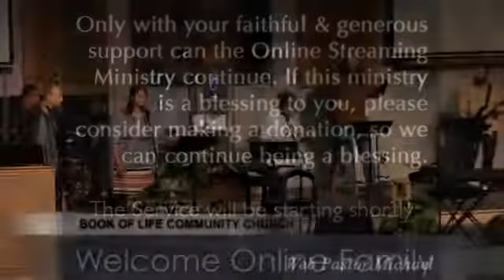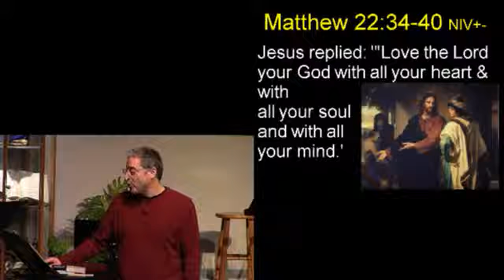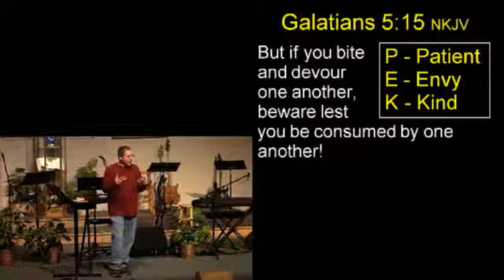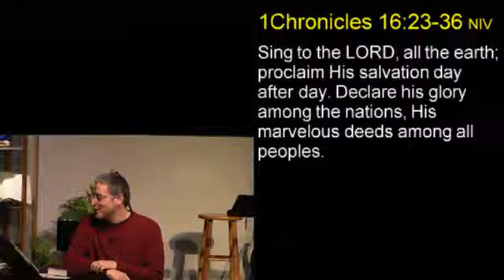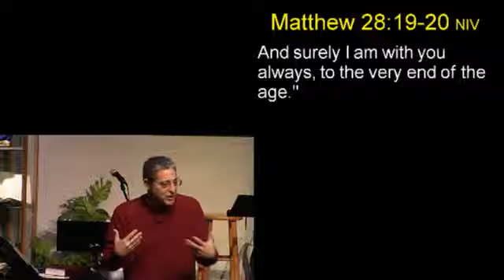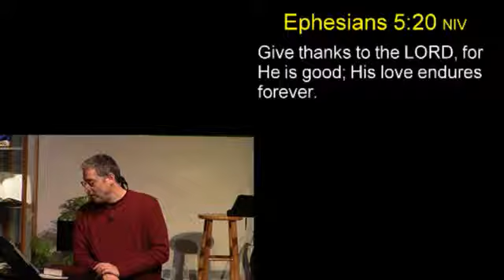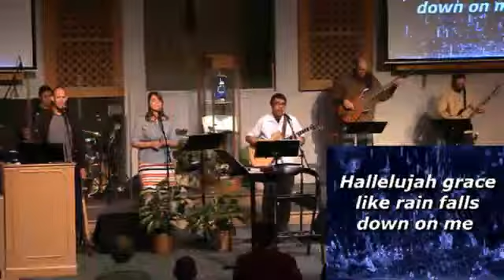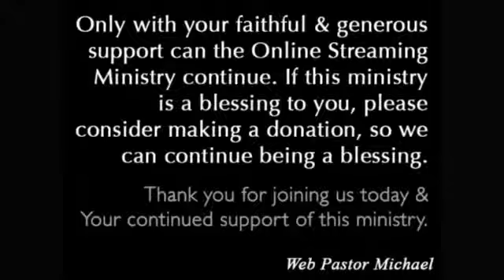Matthew 22:34-40 - Love is the Greatest (v)